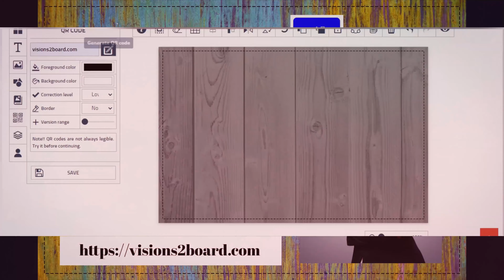Visions 2 Board Business | Virtual Vision Board Catalog | Create Your Own Online Vision Board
A dream board or vision board is a collage of images, pictures, and affirmations of one's dreams and desires, designed to serve as a source of inspiration and motivation.

Visions2Board provides you easy to use and user-friendly mobile app to create your own virtual vision board.
Add text, images, QR codes, and GIFS!!! Create on different vision board styles.

Make sure to use our apps to create your own virtual vision board today. Use our cool features!